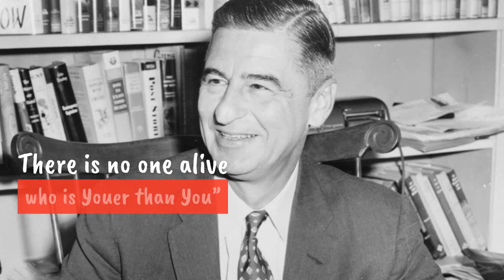Dr Seusss Birthday | March | Celebration | Seed Processing, Packing, Storage | Jam Jam Group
Happybirthday Dr. Sesuss from JamJamGroup. On DrSeuss Birthday it is customary to read a favorite book with your child. It could be one of Dr. Seuss’s books or it could be another children’s book author. The whole point of the day is to engage children in reading and to get them to read on a regular basis.

Jam Jam Group has been offering Seed Processing, Packaging, Cold

Storage, Warehouse & Turnkey Services to topmost companies like

Monsanto, Syngenta, US Agri, Mahyco from the past 24 years. With our
I
ntegrated Facility Centres(IFCs) our clients always received first

rate services to reduce their logistics & operational costs.

Our expertise, experience & capabilities:
1. 4 Million Packets delivered in 2019- Multiple dedicated facilities
with 4 Lac Packets/day capacities. Bulking, stacking and labeling.
2. 10 Million CFT- Cold storage capacity.
3. 01 Million SFT warehousing capacity- For goods from manufacturers,
i
mporters, exporters, and transport businesses.
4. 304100 Ton- Seed processed till 2019.

the
feedback that you would like to share.
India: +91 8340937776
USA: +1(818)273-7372